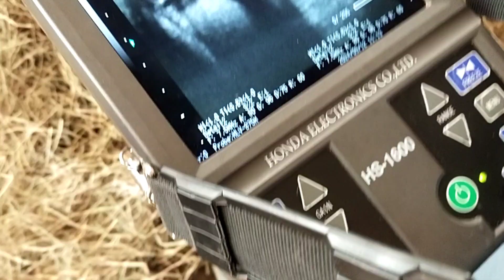ពិនិត្យឃើញចម្លែក ( Check for strangers.)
Hello, welcome to the PEA HD channel that created this emotional video, aiming for everyone to watch to relieve stress and reduce grief to feel good again.